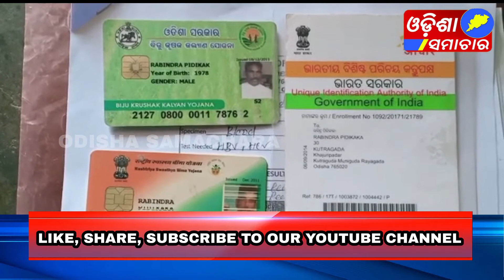ଚିକିତ୍ସା ପାଇଁ ଅର୍ଥ ସାଜିଛି ବାଧକ